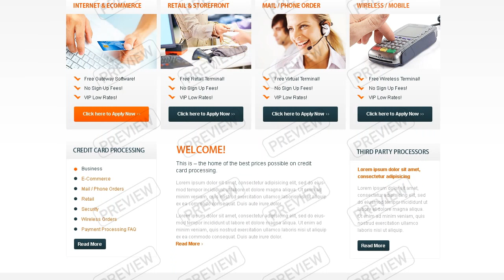Bank Website Template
Bank Website Template is a pre-made professionally designed web template to showcase your product or content in a unique way. This template is designed with user experience and usability in mind.